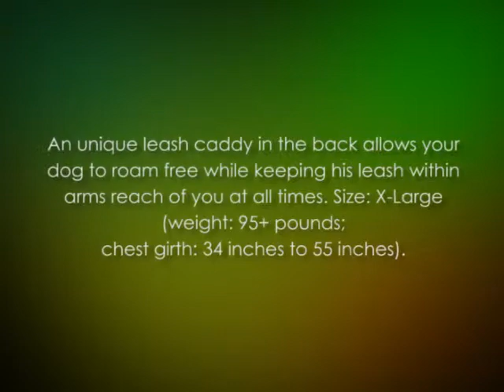EzyDog Summit Trail Backpack for Dogs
I bought this backpack for my lovely dog. He wears it when we are in the woods hunting or hiking. It is well made. I highly recommend this backpack."